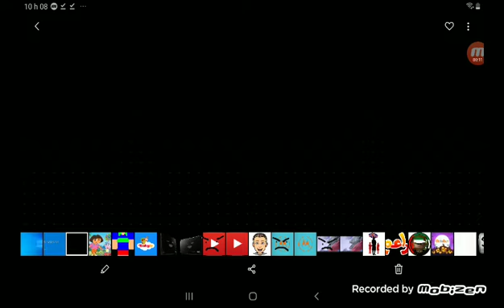Dora The Explorer Has BSOD